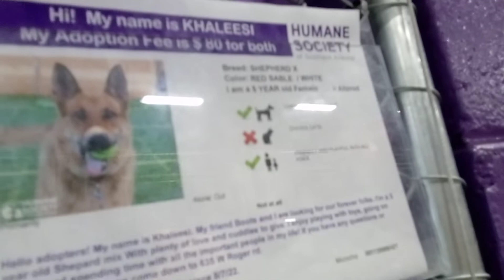Khaleesi 5y Pet Id 918814 kennel 32 HSSAZ shelter wished for sit but by end was giving calm smile659